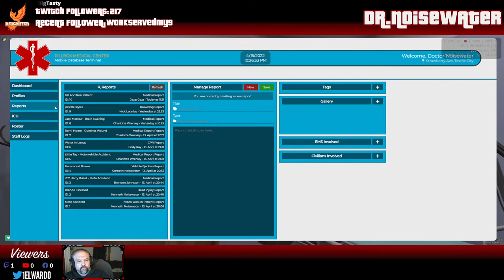ReignitedRP | Dr. Kenneth Noisewater [EN][PC]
ReignitedRP | Steve Clark [EN][PC]